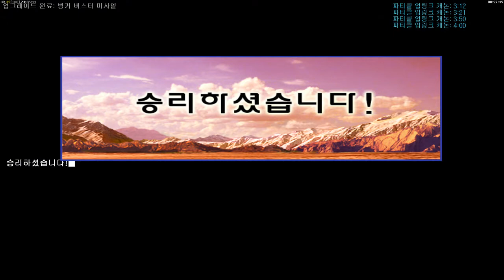Zero Hour Airforce Challenge 6 스텔스 코만치 우회 공습